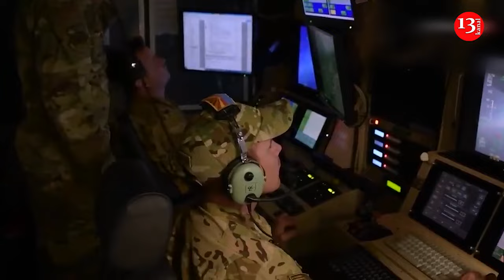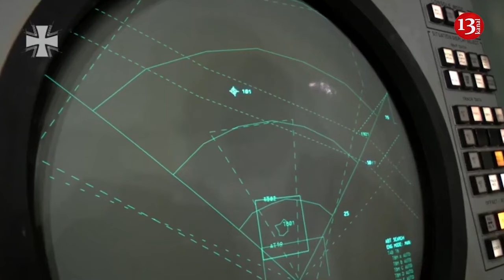US needs to learn from Ukraine in using unmanned systems - Senator Tom Brewer